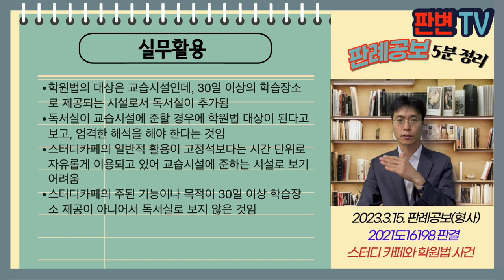스터디카페와 학원법 사건 [23.3.15.자 판례공보(형사)]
스터디카페와 학원법 사건
별 3개

2023.2.2. 선고 2021도16198 판결
학원의설립 운영및과외교습에관한법률위반

파기환송

피고인은 학원 등록 없이 20.3.24. 스터디카페라는 상호로 독서실을 운영함
수사기관은 불특정다수인에게 30일 이상 학습장소로 제공하였고, 학원의 일종인 독서실에 해당한다는 이유로 무등록 독서실 운영으로 기소함
원심은 독서실에 해당한다고 하여 유죄 선고

스터디카페는 독서실에 해당하는가?

학원법은 교습하는 시설과 30일 이상 학습장소로 제공되는 시설을 모두 포함시켜 규율
학원법령은 모두 교습하는 시설을 전제로 한 규정을 다수 두고 있음
구 사설강습소법은 교습시설을 학원으로 정의하였다가 학습장소 제공시설도 추가함, 조세특례, 지방세, 건축법, 택지개발법 등에서도 학원과 독서실을 구분하여 규정
학원법의 취지상 30일 이상 학습장소로 제공되는 시설인 독서실은 기능이나 목적이 교습시설에 준할 정도에 이르러야 하고, 엄격하게 해석해야
이 사건 시설은 스터디존 이외에 피시존, 간식 구매공간이 존재, 학습 이외의 활동 금지하지 않음
각종 소모임 등도 가능, 2시간에서 24시간 차등 요금제와 4주 정기권 등으로 구성, 전체 95석 중 6석이 고정석으로 분류되어 있었음
30일 이상 학습장소로 제공되는 시설에 해당한다고 보기 어려움

실무활용
학원법의 대상은 교습시설인데, 30일 이상의 학습장소로 제공되는 시설로서 독서실이 추가됨
독서실이 교습시설에 준할 경우에 학원법 대상이 된다고 보고, 엄격한 해석을 해야 한다는 것임
스터디카페의 일반적 활용이 고정석보다는 시간 단위로 자유롭게 이용되고 있어 교습시설에 준하는 시설로 보기 어려움
스터디카페의 주된 기능이나 목적이 30일 이상 학습장소 제공이 아니어서 독서실로 보지 않은 것임